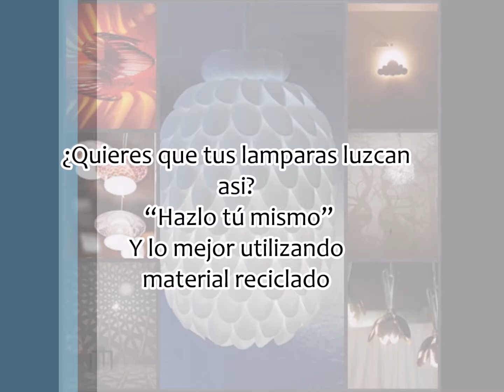Recicla con estilo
Si esta busacando lamparas y no quieres gastar mucho dinero. Y lo mejor de todo no es eso, sino que son lámparas que se fabrican utilizando material reciclado.